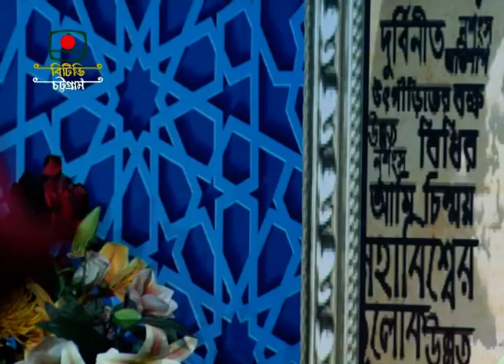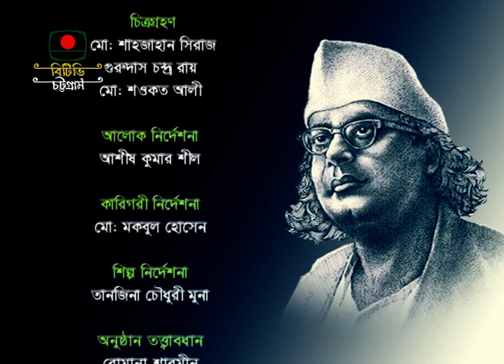sur mukur পর্ব-১ সুর-মুকুর#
বাংলাদেশ টেলিভিশন, চট্টগ্রাম কেন্দ্রের নজরুল সংগীতের অনুষ্ঠান“সুর-মুকুর”
প্রযোজনা-বৈদ্যনাথ অধিকারী